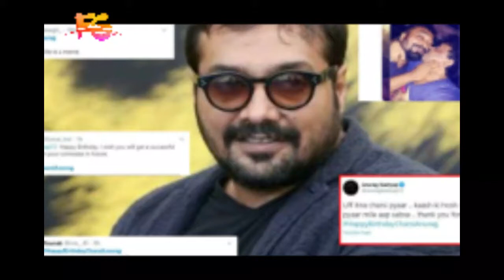Anurag Kashyap, Kunal Kamra Present Arnab Goswami With “Excellence In Journalism” Award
Kunal Kamra funny, Kunal Kamra on Arnab Goswami, Kunal goes to wish birthday, Arnab Goswami vs Kunal Kamra, arnab Goswami birthday, Anurag Kashyap n Kunal Kamra viral video